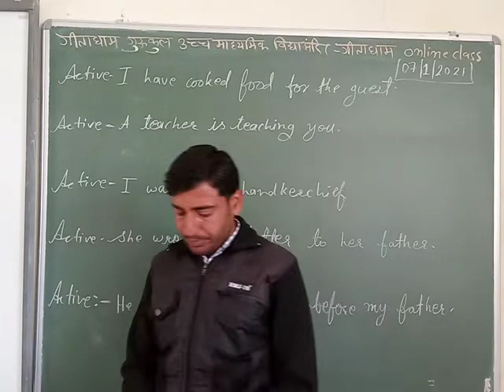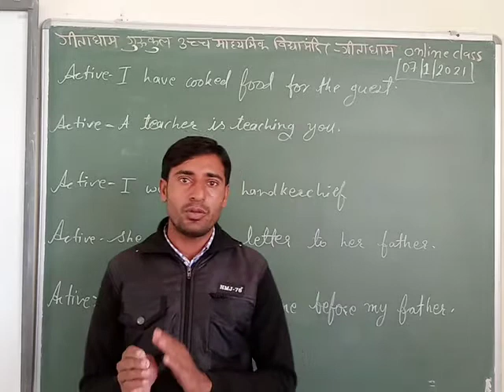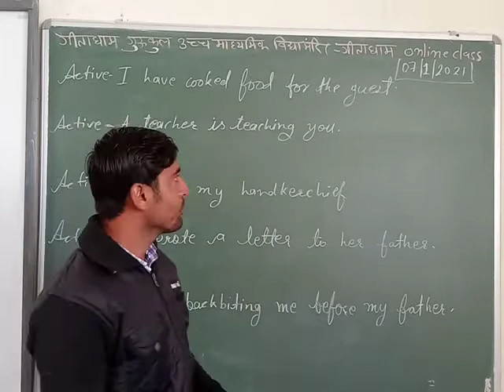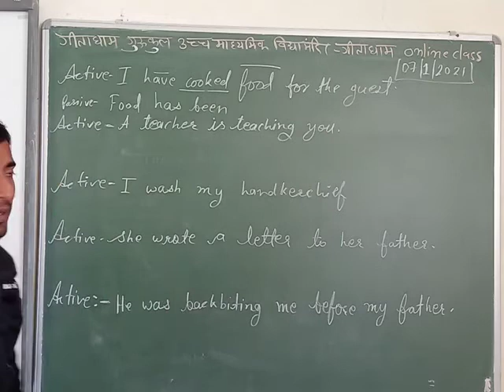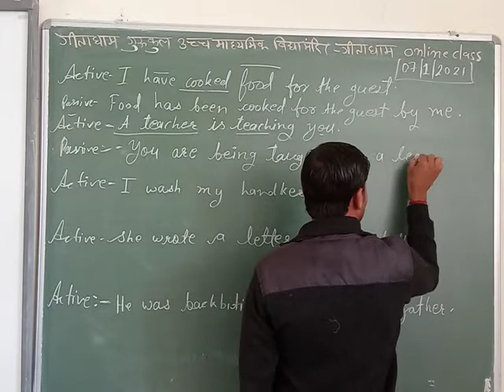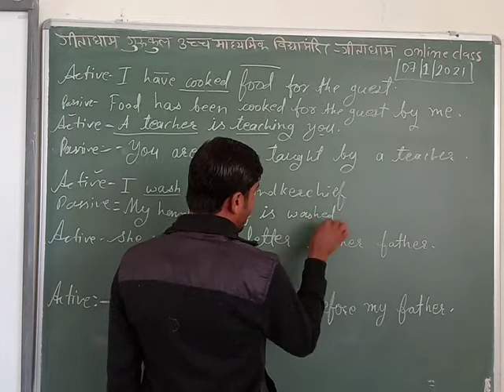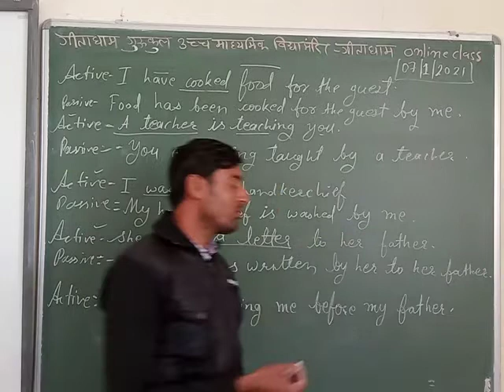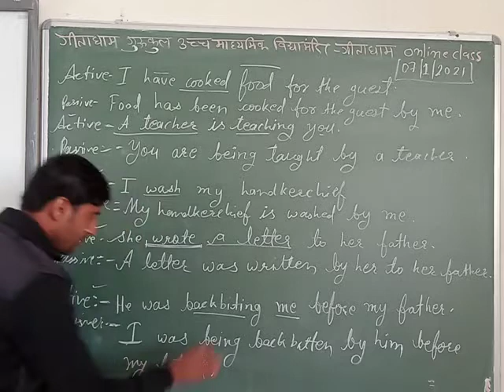VOICE PART 2 7 01 21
SURESH DAS